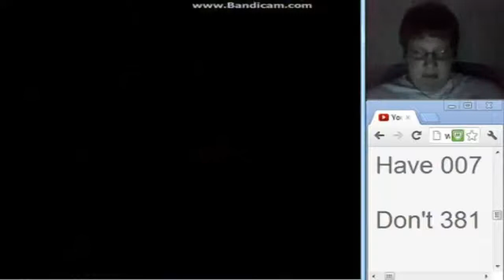Buggin Out - Pokemon Emerald Walkthrough Part 12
Hello everyone welcome to Part 12 of my Pokemon Emerald Walkthrough.

In this episode we catch a Nincada and we train our Pokemon a bit.

Pokemon Emerald
Pokemon Emerald
Pokemon Emerald